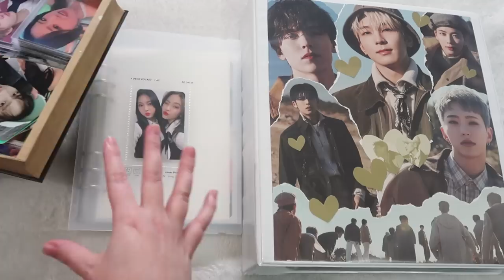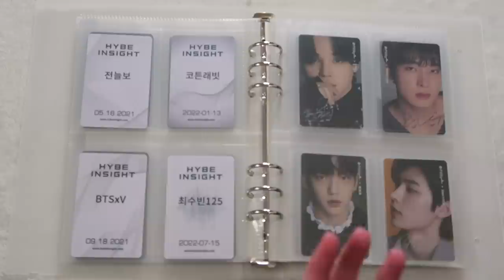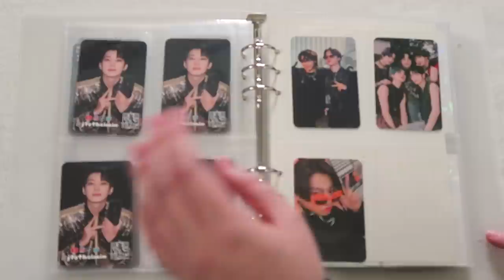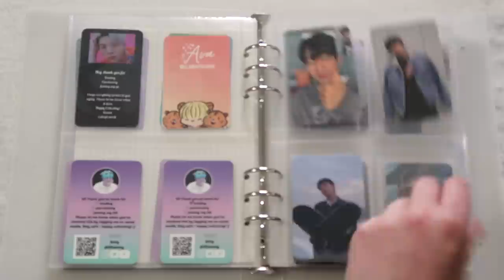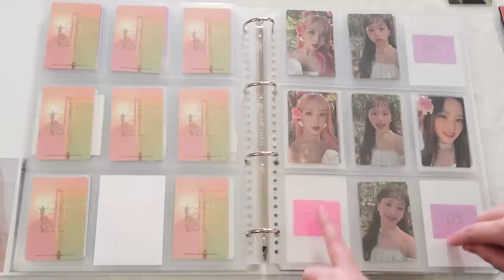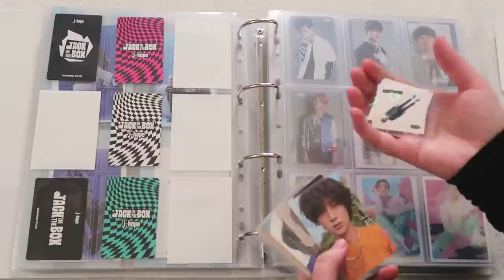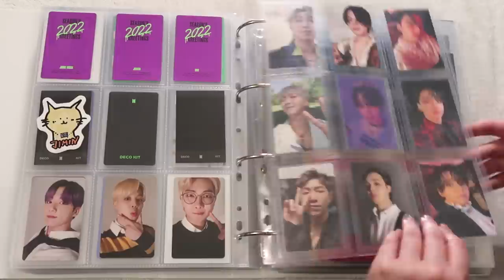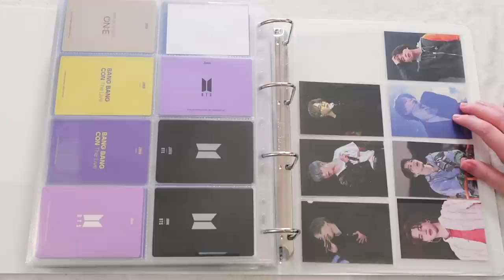☁️ organizing + storing new kpop photocards in my binders | bts, stayc, loona, seventeen, + more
hello! i'm very thankful and grateful for you and your support always! thank you for spending time with me + i hope you enjoy this multi kpop binder sort (and i hope i can actually keep sorting photocards like this, hehe!) ♡

♡ if you're able, please make a donation to indigenous people in the us today (and every other day, all year-round, too)

➽ amifa 4 pocket pages - from mercari japan / buyee
➽ amazon / 5mm Squared Inserts Paper A5 6 Holes Binder Grid Notepaper for Filofax Bullet Journals Diary
➽ Broken Glass Gemstone Laser Matte Cards Sleeves

♡ other options:
durunaru (etsy store)

♡ "regular" 9 pocket kpop binder supplies:
➽ japan kpop sleeves on amazon japan
➽ Clear Dragon Shield Sleeves
➽ Mini PC Sleeves (i have to trim)
➽ BCW 1-BG-56X87 Gaming - Board Game Sleeves
➽ andy jack ebay pocket pages

♡ timecodes ♡
00:00 - intro
01:39 - seventeen photocards + binder
02:44 - hybe mini a5 binder // bts svt txt enhypen
06:46 - stayc mini a5 binder
09:30 - moo card // kpop freebie a5 mini binder
18:21 - loona photocards + binder
24:51 - bts jin the astronaut binder orginization
26:54 - bts rm indigo binder set up
29:13 - bts photocards + binder
35:29 - outro

♡ collections ♡
bts - jimin, jungkook, + namjoon
seventeen - wonwoo + hoshi
txt - soobin + huening kai
enhypen - sunghoon + sunoo
loona - kim lip, chuu, + olivia hye
itzy - ryujin
stayc - isa